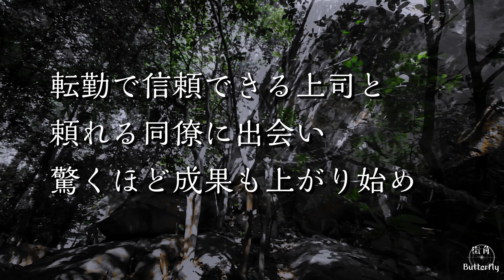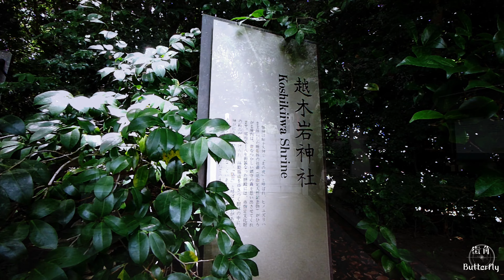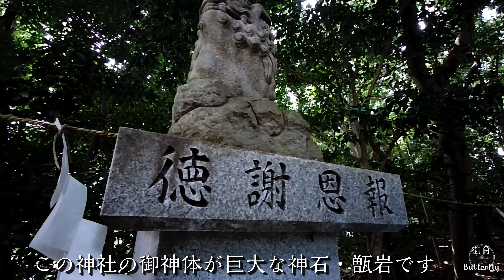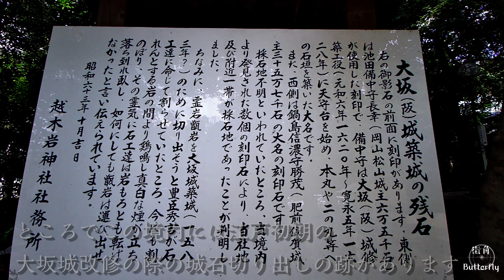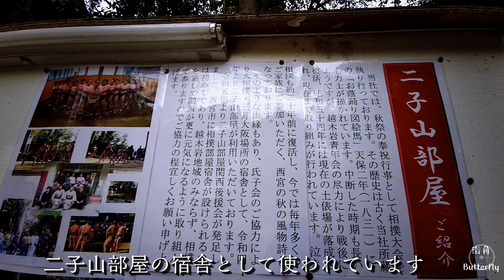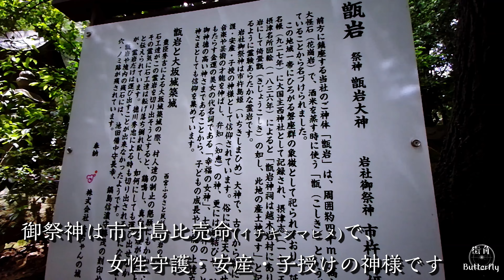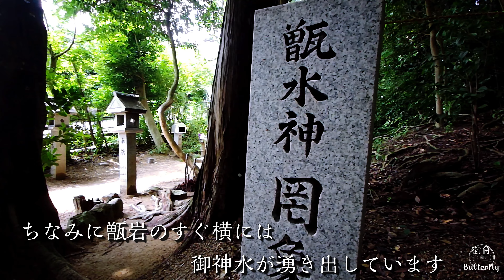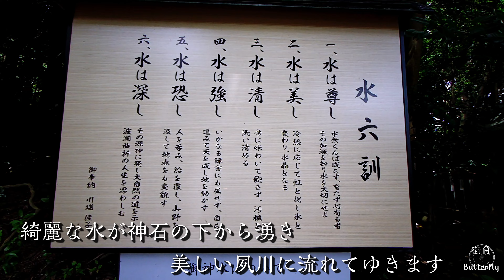西宮 越木岩神社 ～甑岩とは何か？運気超絶爆上り 阪神間最強パワースポット～【4K】Koshikiiwa jinjya Nishinomiya-City Hyogo Japan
人生が大きく変わるかも…
なんて大袈裟に聞こえるでしょうねぇ（笑）
ま、しかし、一度行って触れてみてください、神の岩に。

それだけ神秘的な力を持っているのが甑岩（こしきいわ）です。
阪急苦楽園口から坂を登った先にあります。
（真夏はかなりの苦難…）

《Sound》
Sinking by Neutrin05   / neutrin05